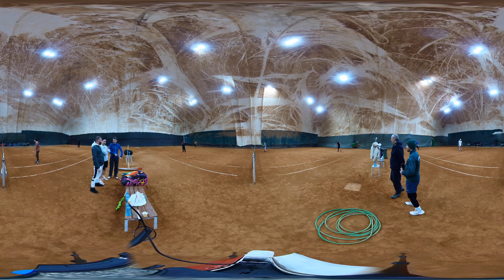360 TTM Doubles Blitz Fun VII: Zaicenco / Paximadi - Komarovschi / Lazarenco 6:4